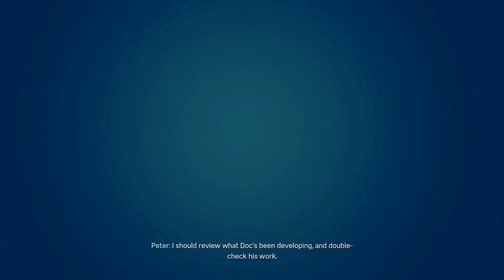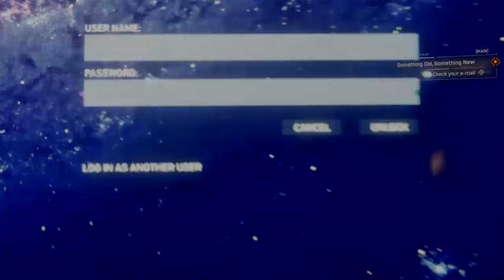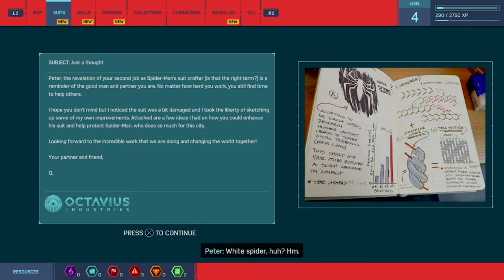Marvel's Spider Man Part3 Octavious | PS4 Walkthrough Gameplay | Nanum Gamer Thanda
Marvel's Spider-Man - Part3 Octavious | Open World Free Roam Gameplay (PS4)

Specs:
Playstation 4

Game Information:
Spider-Man is an action adventure game based on the Marvel Comics superhero Spider-man
developed by Insomniac Games and published by Sony Interactive Entertainment for Playstation 4, The city That Never Sleeps, has three chapter. Chapter 1: The Heist Chapter 2: Turf Wars and Chapter 3 :Silver Lining. i'll play the full game of Marvel's Spider-Man Until the Single player campaign Ending.

Marvels